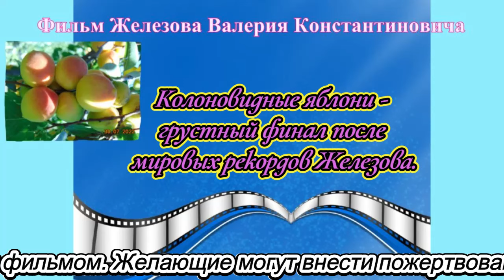Колоновидные яблони - грустный финал после мировых рекордов Железова.